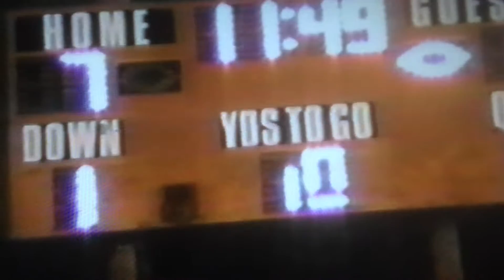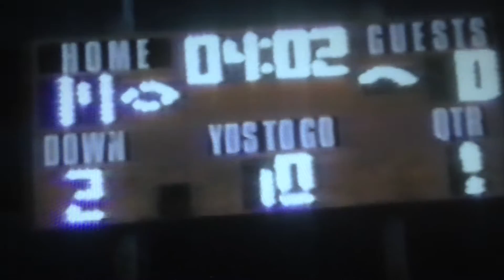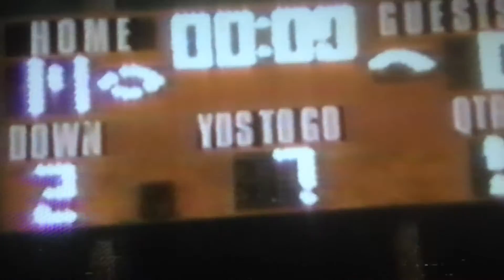#1 11/10/94 SAN PEDRO HS PIRATES FOOTBALL 7 vs DORSEY HS DONS 20!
Here's the link for the entire 1994 playlist of San Pedro Pirate games:
#1 11/10/94 SAN PEDRO HS PIRATES FOOTBALL 7 vs DORSEY HS DONS 20! There was and is always something about playing at Jackie Robinson Stadium next to Dorsey HS. Maybe it was the homeless guys by the gates as we entered telling us that we were going to get our asses kicked or the incredibly small locker room. But mindset is everything and on this night I believe that we as Pirates did not quite have it; but as a program and community, we would learn the proper approach and as the years went on we would! When we had more guys on the sidelines worrying about wearing the Pirate rain jackets then I knew it was going to be a challenging night and it was! At/about/5:39 Corner #21 Arrin Burruss gets a cool Kick-Off return! Enjoy!